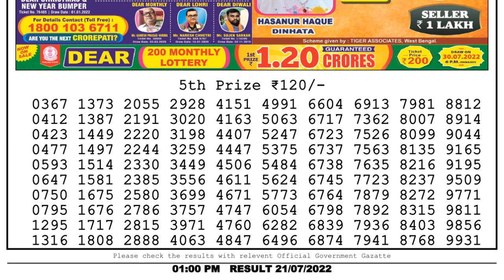Nagaland Lottery Sambad Live 1pm 21.07.22